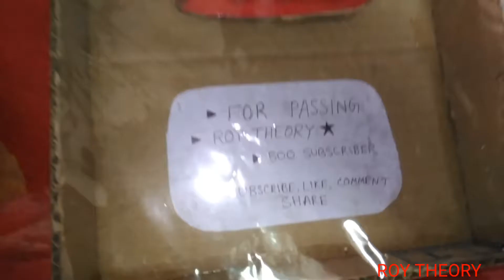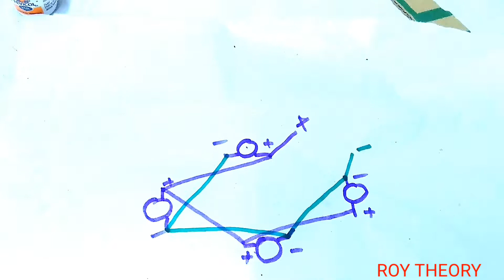How to Make | YOUTUBE | Play Button | LED | Homemade | Easily | DIY | Roy Theory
Need tools for making the project---
1)4 pieces 3v led...
2)3.7v battery...
3)Switch & USB type Socket...
4)some hard plastic pieces...
5)white paper...
6)selofen paper...
7)kite paper...
8)glue & gum...
9)cartoon box paper cutting...
10)Your Hard Try...